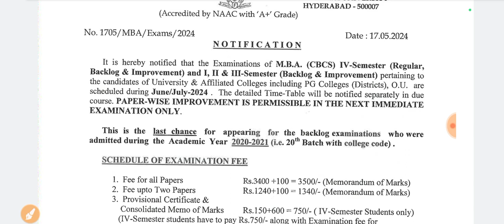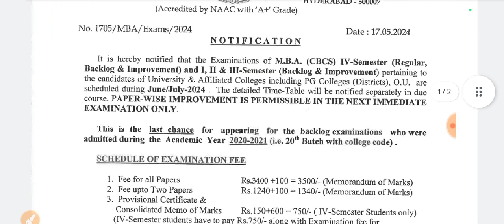mba 1234 sem regular/backlog/improvement exams date and last fee 2024|bhuwantv